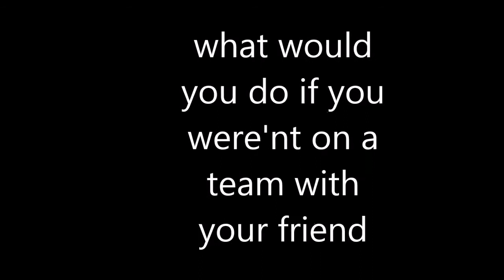TSFI EP 7# new teams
Today we have new teams of four. We are getting to the short episodes.